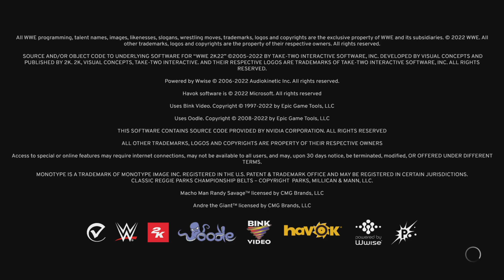WWE 2K22_20220704004040